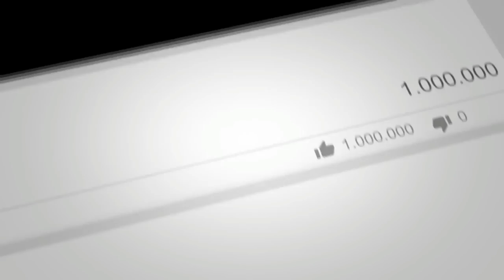Kandas By Cover [ Deut Arie Charly With Fantastic Ubrug Purwakarta ]